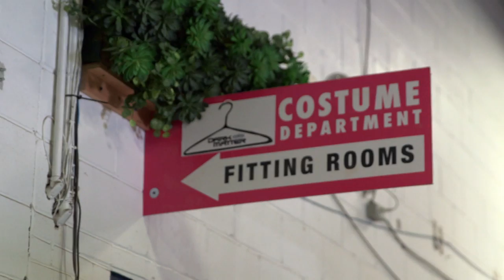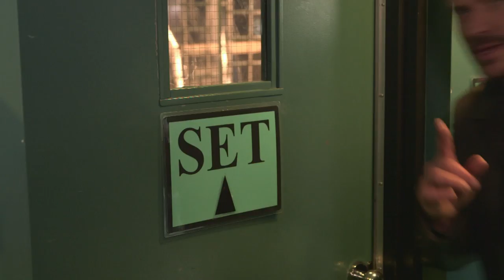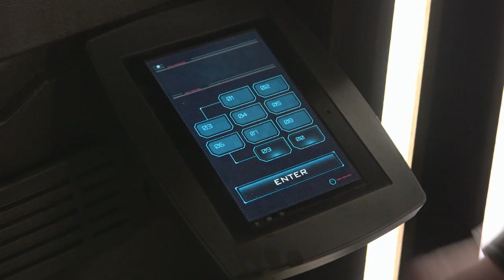After Dark | Dark Matter Season 3 Episode 11 "The Dwarf Star Conspiracy" | SYFY Australia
Dark Matter is getting an after-show called After Dark, because puns are fun!

After Dark, hosted by Zoie Palmer (The Android), will feature the creators and special fans of the show, viewable every week after all-new episodes of Dark Matter.

This week Zoie and guests discuss Season 3 Episode 11 "The Dwarf Star Conspiracy"

Watch Dark Matter in Australia on Foxtel or Fetch.